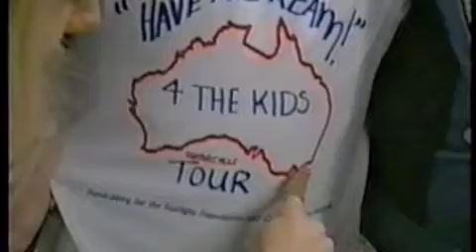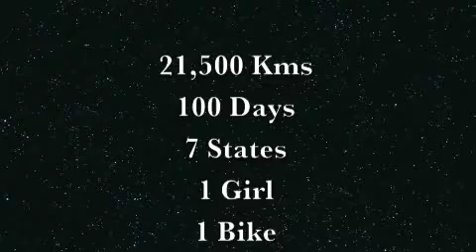Australian Motorcycle News Kids TV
Kathleen Groves Matinlassi rode a motorcycle around the perimeter of Australia to visit sick kids in hospitals.  She raised money for the Starlight Foundation and Camp Quality while visiting local communities nationwide.  Her mother came down from Canada to drive the support car and share the outback adventures together.  Inspirational story with lots of twists and turns.  This appearance is on a kids TV show after the trip of 100 days. for more details on books